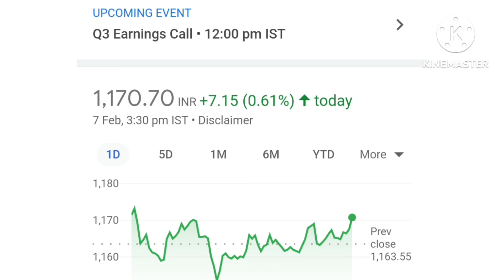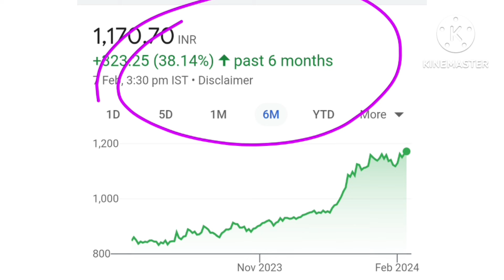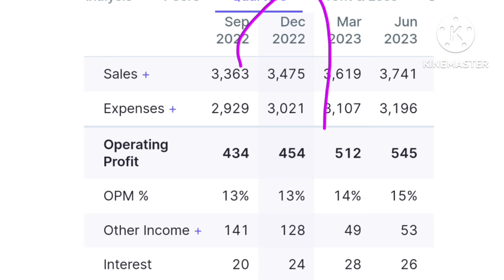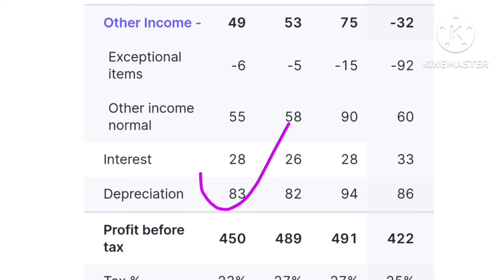tata की इस stock में होगा downfall| tata consumer share news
tata consumer q3 results 2024,
tata consumer result, tata consumer share, tata consumer,
tata consumer products,
tata consumer q3 result,
tata consumer share latest news today,